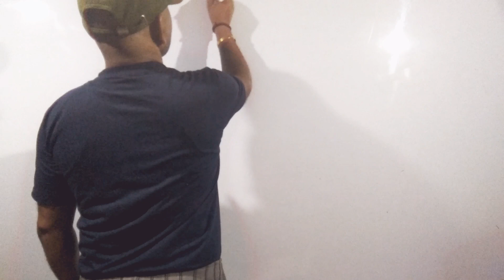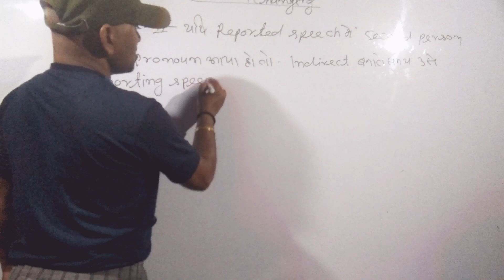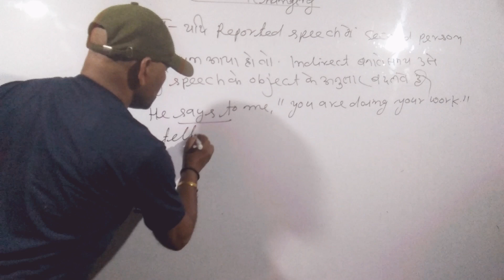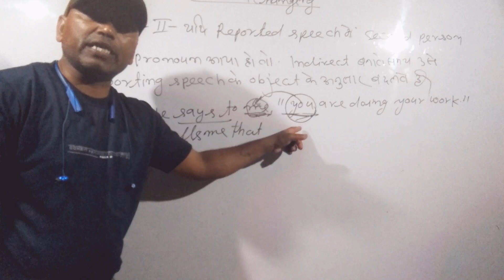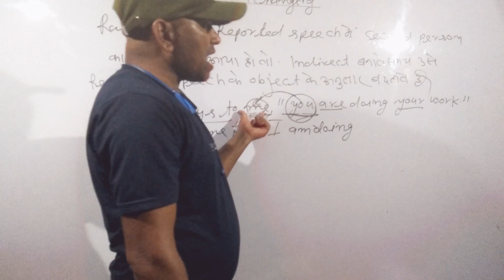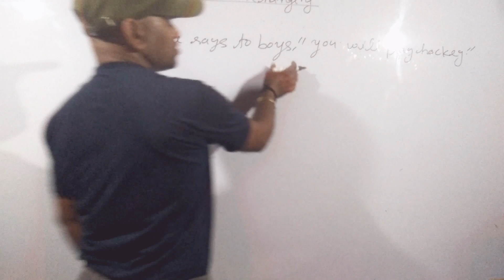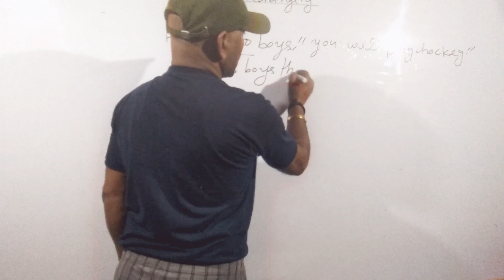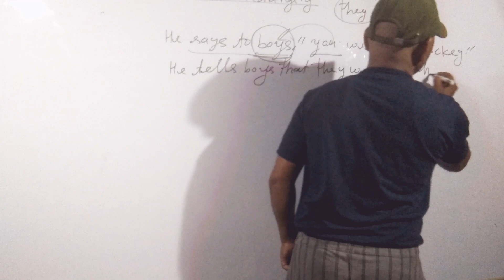Narration Pronoun Changing Part 2 Remaining